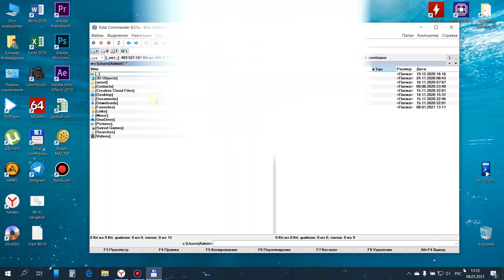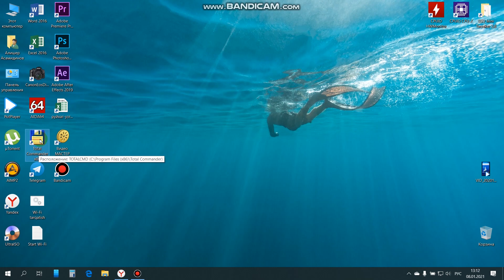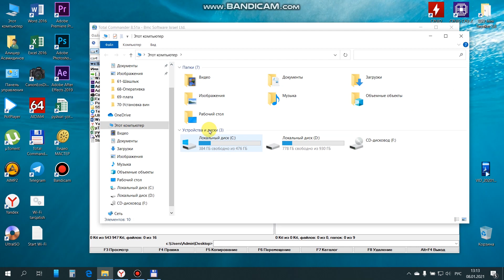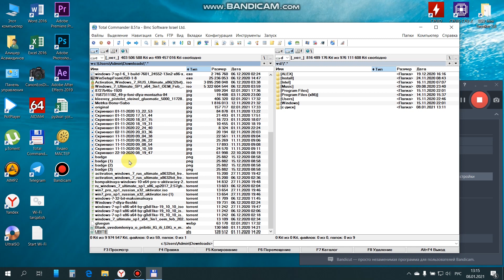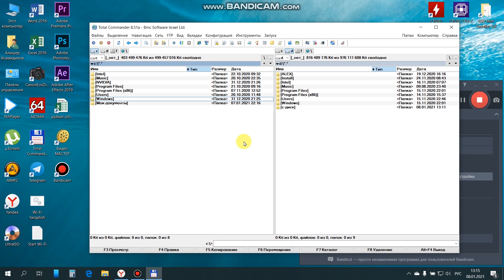WINDOWS USTANOVKADAN OLDIN QILINADIGAN ASOSIY ISH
Hurmatli Vatandoshlar! Kanalimga xush kelibsiz. Videolarni kuzatishda davom eting. Obuna, Layk va Komentariya bilan qo'llab turing, yangi videolarni o'tkazib yubormaslik uchun "Qo'ng'iroqchani" xam bosib qo'ying. Barchangizga katta rahmat.